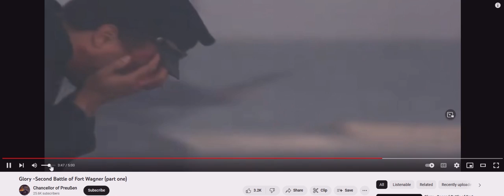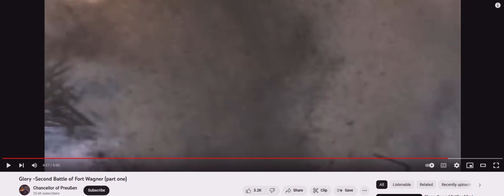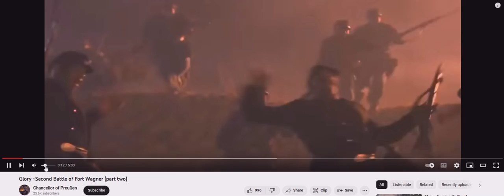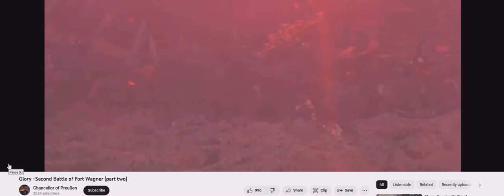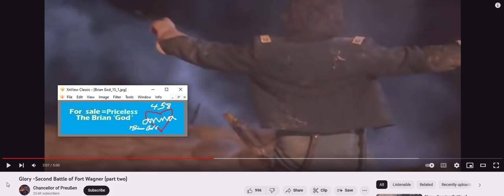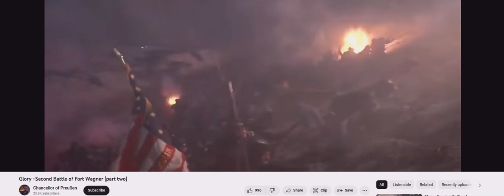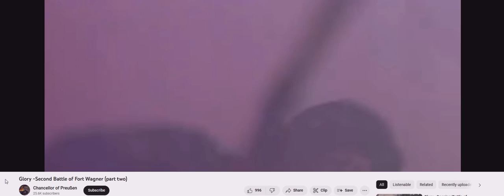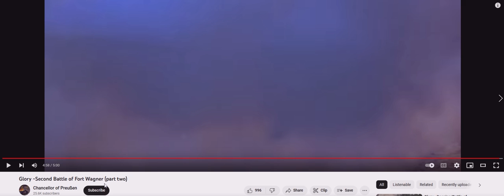Glory with Jason bourne attacking Fort Wagner with the ultimate Patriotic Edition (1Brian God=6)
(1:15) = woman God=6

12/16/2022 @ 8:08 AM = the (0:28) woman God (1:28) 2:08, 2:35, with something happening by 2:44, 2:53, what about? (8:08, 8:35, 8:44, 8:53)

(4:11) = Angel woman God distress call

HOW I MADE THIS:
None recorded. It took over 5 hours to record all the sounds into the final.

* Watch how everyone changes into lyric puppets? I told you I am God! Anyone can make these? Update the Brian God code on 01/17/25 @ (5:28) AM = the 7/8 Brian God Find out then act! (7:08)

*1john 4:7 (1:47) if you can speak to God then you know God.

*11:41 = the (0:24) woman God! (2:05)
(2:14, 2:23, 2:41) and her justice (5:02, 5:20) and I'm sure I missed some? (2:32) = 23 woman God high score justice!

232 woman God HS = (2:23) the day I found out I was God (2/23/22)

1:11 is the Angel woman God.

Here's one of my first generic Talk to God codebooks:

1:38 = 1john 3:8

Anna or Brian 1/4 God=(1:41) 0:40, 1:13, 1:22, 1:31, 1:40
2/4 = 2:13, (2:22), 2:40, 2:31
3/4 = 3:13, (3:22), 3:40, 3:31
4/4 = 4:13, (4:22), 4:40, 4:31
5/4 = 5:13, (5:22). 5:40, 5:31
6/4 = 6:13 That john 3:16 backwards! 6:22, 6:31, 6:40

1:22 woman God

5:06 AM

1:24
5=Mary =woman
(2)
Angel woman God = (0:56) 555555
705 woman God = (0:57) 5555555

Perfection = (0:55)
Single perfection 1:55
Double perfection 2:55
Triple perfection 3:55
Quadruple perfection 4:55

1:51 = 1woman God=6

1:28 woman God
0:28, 2:08, 2:26, 2:44

0:11, 0:56, 1:10, (1:11), 1:55, 1:56, 2:11, 2:56, 3:11, 3:56, 4:11, 4:56, 5:11, 5:56 etc

2:36 = I'll destroy you all!
4:36 = I'll double destroy you all!

1Brian God=6
1:06, (3:3 backwards) = the Brian God (0:53) and (0:35, 305, 3:50) = the (3:15) woman God = Genesis

29 / 39  God =Psalm 45 = (9): (3)
0:29, 2:09, 2:45, 2:54 / 0:39, 3:09, 3:45, 3:54

0:36, 3:06, 3:33 / 0:39, 3:09

6= Man
3--36 Brian God (6:33)
3:38
3:39

1john 3:6
1:36
(3:33)

1john 4:6
(6:41) backwards!
w/o God = (4:33)

1:40

6:53= (0:68) man is the son of God!
1:08

The 27 God!
2:07, 2:25, 2:34, 2:43, 2:52

1God=3
0:31, 1:03, 1:12, 1:21, 1:30, 3:01

5:34 = the 75 woman God (0:57)
(5:07, 5:25, 5:34, 5:43, 5:52)

10:10 Genesis (2:10) = (2:19, 2:27, 2:46, 2:55) who wins? half of 2/10 is the 1woman God=10 from Matthew 25:11 and guess who that was? The 7--11 Angel woman God! (7:11) or (1:17) all alone ♥ w/ man.

12:47 = 3:47 woman God! (The Angel woman God?) =(0:47)
(4:07)

7:34 = ♥ the (0:34) woman God justice (1:34)
(1:07, 1:16, 1:25, 1:43, 1:52)
1woman God=7

4:35 = (0:48) = (0:12) justice is the son of God
(4:26, 4:35, 4:44, 4:53) and w/ justice (8:04, 8:13, 8:22. 8:31)

God (0:03, *0:30=woman God, 3:00)

Who wins?

3/3 God w/ the son of God =  (0:08, 0:18, 1:08, 1:26, *1:35, 1:44, 1:53)
3/3 God w/ the son of man =  (0:06, 0:16) = 1 (6) (1:06)

12:43 = (3:43) God's ♥ is a woman! (3:34)

Who wins?

(0:11) = the Angel woman God
(0:12) = 1woman God=2  (1:02)
(0:13) = 1woman God=3  (1:03)
(0:14) = 1woman God=4  (1:04)
(0:15) = 1woman God=5  (1:05)
(0:16) = 1woman God=6  (1:06)
(0:17) = 1woman God=7  (1:07)

(2:37) = genesis 2/10 (2:10, 2:19, 2:46, 2:55) = 10/10 God is a man and God is a woman!

(3:06)
The (0:36) Brian God (3:06, 3:33) = (1john 3:6)
(1:36)

(9:06)
The 96 Brian God!
(9:33)

(6:40)
The 6/4 Old man Brian God!
(0:46) = we are from God listen!

(2:39)
The 2 (0:39) Brian God's! Psalm (0:45) verse (0:03) = God (0:30, 3:00)

(5:31)
(54)
(5:13)